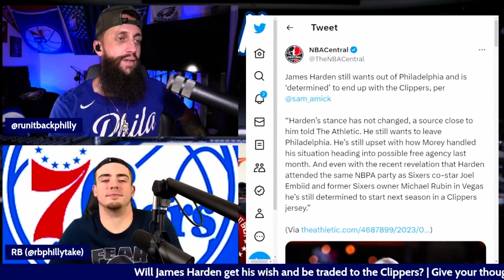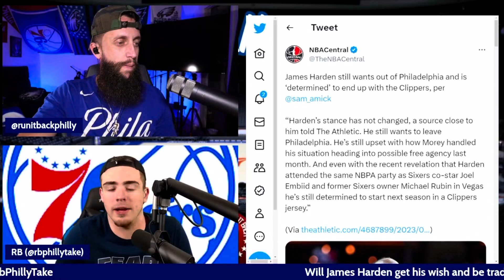James Harden vs Daryl Morey | Who will fold?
The Philadelphia76ers have a dilemma on their hands.  James Harden wants traded to the Clippers.  Daryl Morey does not want to trade him to the Clippers.  When will this Sixers issue be desolved?